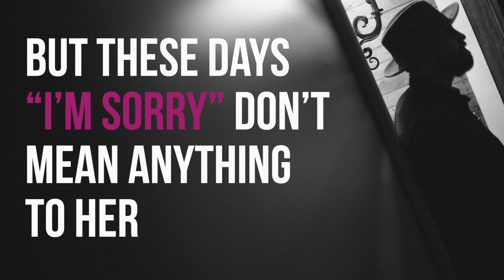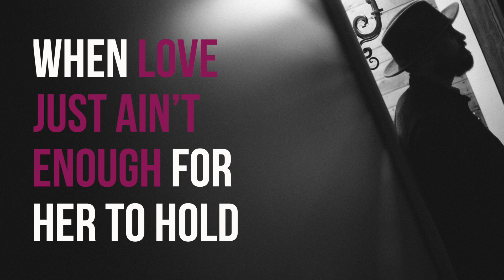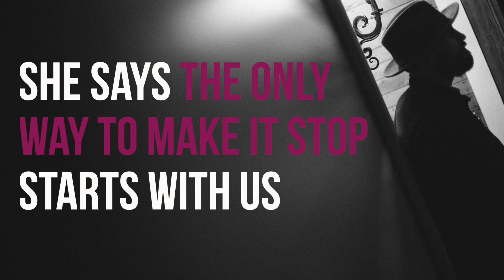Erick Baker | She Dreams of Boston (Official Lyric Video)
“She Dreams of Boston” is a song I co-wrote with bestselling author Colleen Hoover, inspired by her novel It Ends With Us, now adapted into a major motion picture. This is one of the most important songs I’ve ever written because it’s more than just a song – “She Dreams of Boston” is LILY’S SONG, written specifically to give a voice and melody to her struggle, resilience, and ultimately, her hope.

Collaborating with Colleen to bring Lily's story to life through music has been an incredible honor. I hope this song not only raises awareness about the cycle of domestic abuse but also offers comfort and courage to those who need it most.

Now streaming everywhere you listen to music. Thank you so much for listening, sharing, and for making this possible.

Erick Baker: Vocals, Acoustic Guitar
Josh Shilling: Piano
Will Carter: Electric Guitar, Pedal Steel, Keyboards
Travis Bigwood: Bass
David Whitaker: Drums
Eli Bishop: All Strings and String Arrangements
Mike Hicks: Backing Vocals